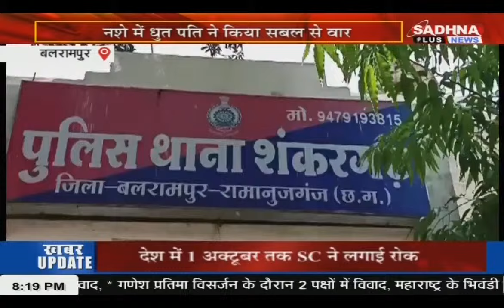हमर छत्तीसगढ़ || 8:00 PM || 18 September 2024 || Chhattisgarh Latest News || Sadhna Plus News